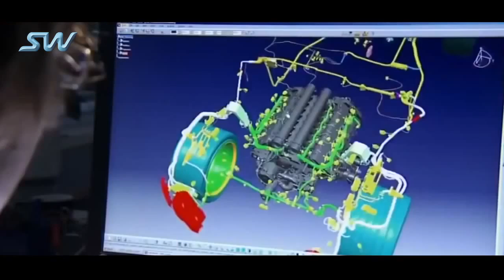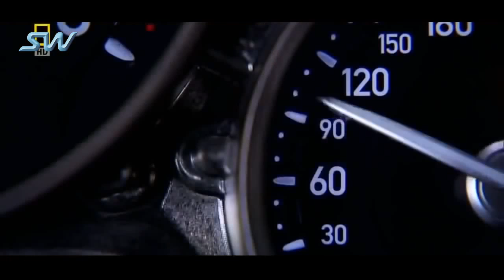Конструкторское бюро систем транспортного средства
Мы продолжаем знакомить наших партнёров с сотрудниками ЗАО "Струнные технологии". В очередном видеоролике вы узнаете, какое конструкторское бюро отвечает за бесперебойную работу "внутренностей" юнибусов.

По аналогии с человеческим телом, КБ систем транспортного средства стремится организовать правильную работу всех органов человека посредством их соединения друг с другом с помощью нервной, кровеносной и лимфатической систем.

Начальник конструкторского бюро систем транспортного средства Олег Петрожицкий: "Работа нашего конструкторского бюро заключается в трассировке системных коммуникаций, разработке сборочных чертежей, жгутов, проводов, шлангов, трубок, - для того, чтобы в транспортном средстве всё функционировало правильно".

Первые летательные аппараты братьев Райт не имели проводов, а Airbus А380 имеет сто тысяч проводов, общей протяженностью более 530 км. Но из-за ошибки расчёта длины проводов произошла задержка поставки заказчикам авиалайнеров на два года. Мы стараемся не допустить подобных ошибок.

Игорь Шабан, инженер-конструктор 2-й категории КБ систем: "При проектировании юнибусов перед нами стоит еще более сложная задача, нежели перед инженерами фирмы "Airbus". В наших транспортных средствах используются не только провода в общепринятом понимании (например, провод светильника у вас дома), но и силовые кабели, по которым протекают большие токи, интерфейсные провода (с их помощью происходит питание между элементами системы управления), а также низковольтные провода, которые предназначены для питания элементов бортовой системы.

Кроме проводов в юнибусах используются всевозможные шланги, трубки. В зависимости от давления подбираются специальные гидравлические рукава.

Инженер-конструктор 1-й категории КБ систем Александр Приходько: "Я занимаюсь разработкой систем замедления юнибусов. Мы используем различные тормозные системы: это электродинамическое замедление, дисковые тормоза, аэродинамическое торможение. Все данные системы позволяют нам сократить тормозной путь до 1000 м, что существенно ниже тормозного пути железнодорожного транспорта.

Все эти типы проводов, шлангов и трубок нужно развести так, чтобы они не оказывали помех на каналы связи как самого юнибуса, так и инфраструктуры транспортной системы SkyWay и города в целом, соблюдая при этом все ГОСТы, требования электро- и пожарной безопасности и, само собой, не выходя при это за пределы транспортного средства.